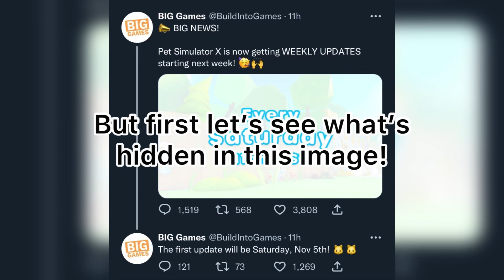NEW PET SIMULATOR X WORLD/PSX NEWS! 🌸